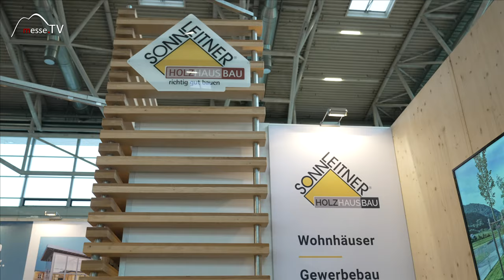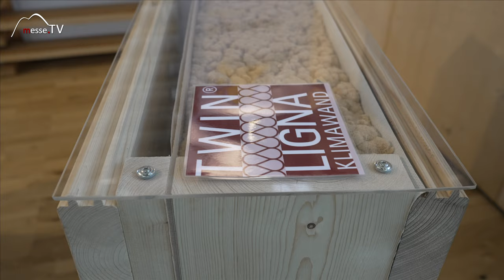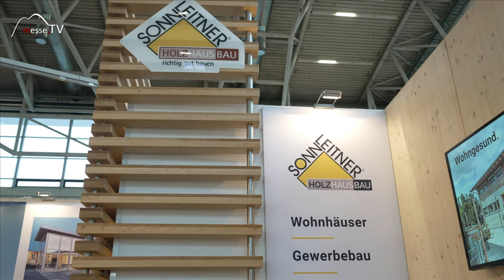Modulbauweise - Sonnleitner Holzhaus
Haus bauen mit Modulen - das ist das Highlight am Messestand von Sonnleitner Holzhaus auf der Messe Heim+Handwerk in München. Doch was ist für angehende Hausbesitzer so interessant an der Modulbauweise?

Der Vorteil der modularen Bauweise ist, dass man das Haus immer dem aktuellen Bedarf anpassen kann. Für einen Single ist ein Modul ausreichend, dann kommt beim Paar ein Modul dazu, mit Kindern ggf. weitere Module und so wächst das Haus mit dem Platzbedarf. Doch es gibt noch weitere Vorteile.